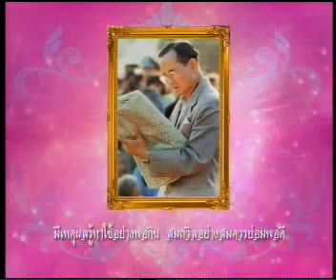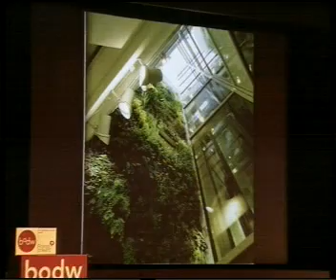5DEC09 THAILAND's NEWS 1of4; PART1